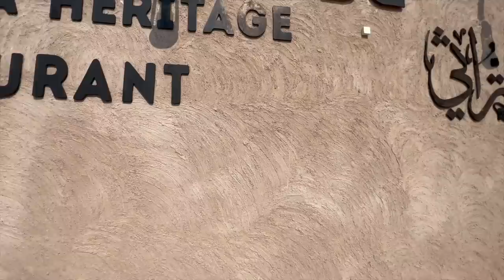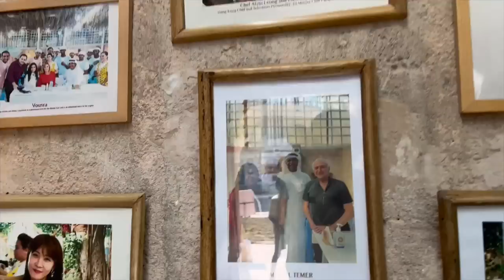AAJ BHUT THAK GAE | DUBAI OLD AND GOLD SOUQ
SIMOR SINGH

1. How old is Himmat?

2.  Hubby’s Profession?

3. Where am I from?

4. Where am I from Punjab?

5. Where am I working?

7. Our Religions

LOVE ...